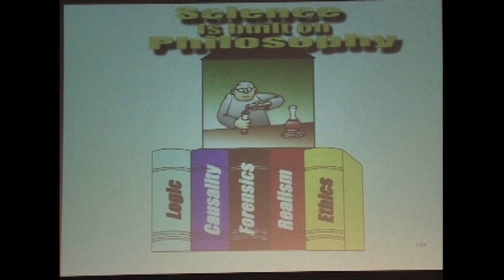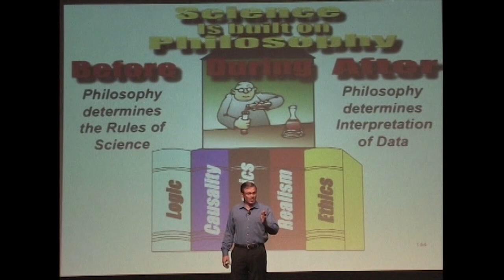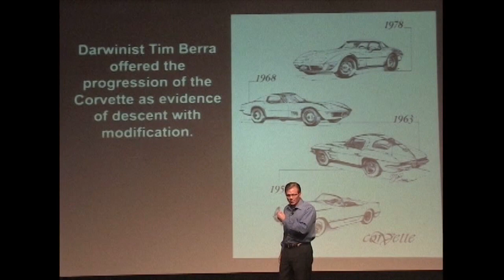Is Philosophy Incompatible With Science? (The Berra's Blunder)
Scientists don't need to talk about philosophy right? Actually all scientists use philosophy in the laboratory. Frank Turek explains why scientists who run from philosophy are poised for for a great blunder.

For the entire 1 hour DVD or Mp3 Q & A from Fresno State go